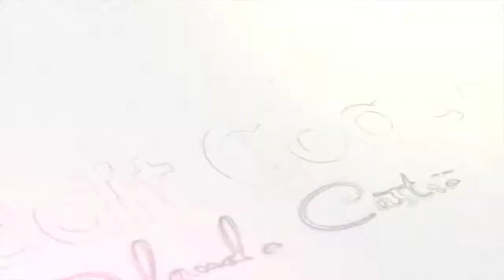AskCreditCoach Episode 4 Is a voluntary repo the same as a involuntary repo?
In this week's episode, I invite The Tax Coach Mario Jimenez where we both answer tax and credit questions.

We hope the tips shared with you today are helpful.